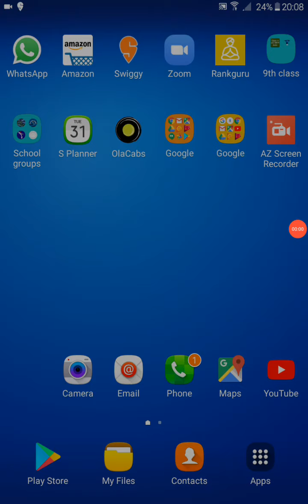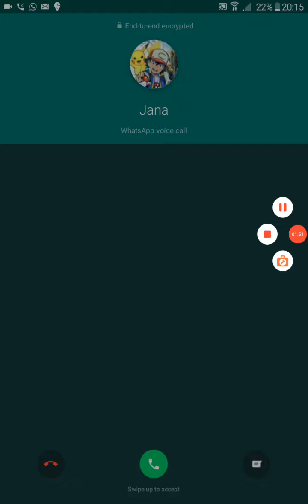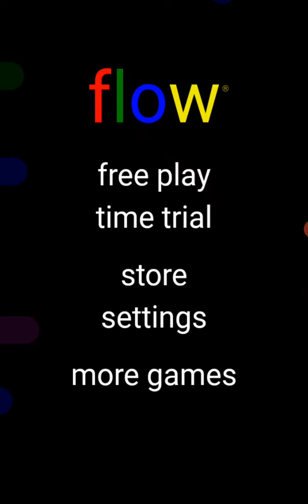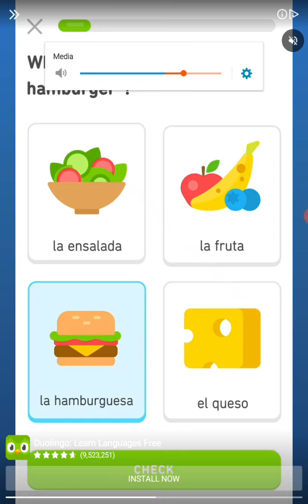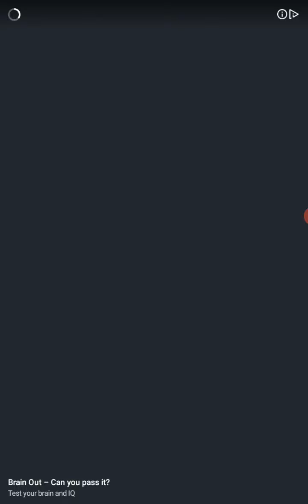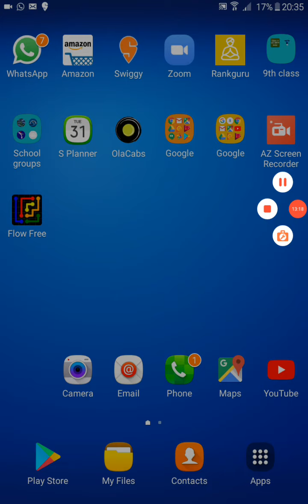Offline games 8-f4a 2 games gameplay walkthrough